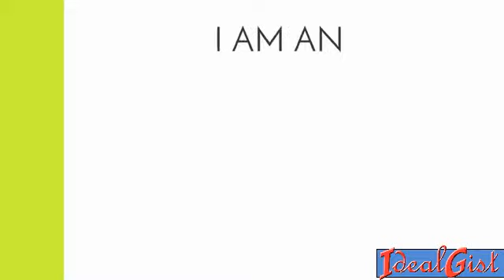IdealGist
An online press that posts latest happening across the globe  to thousands of readers